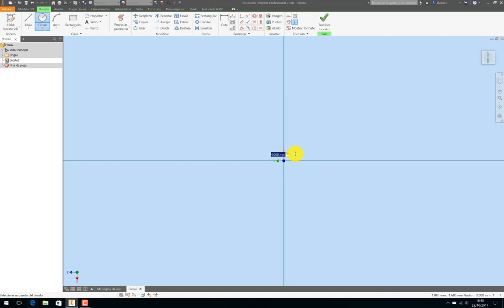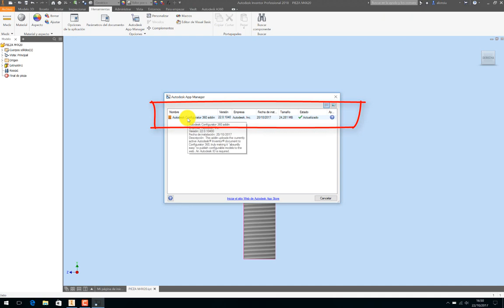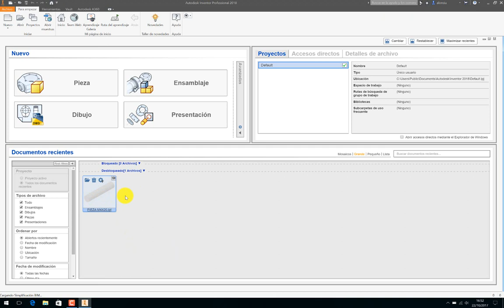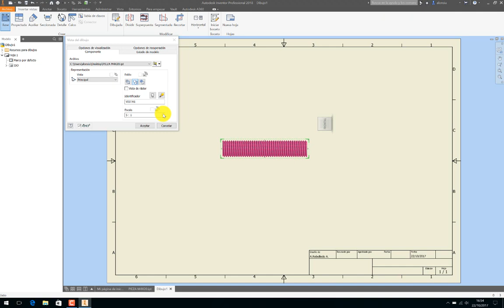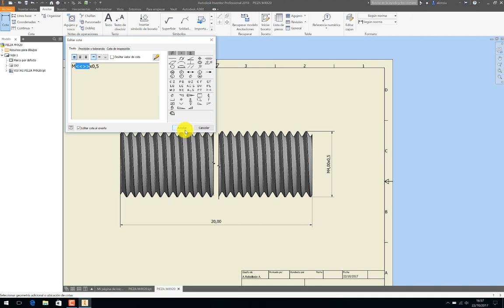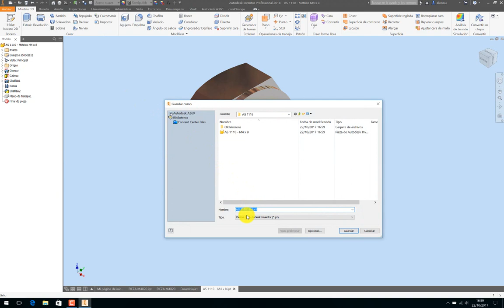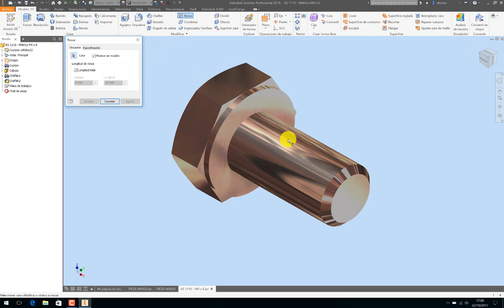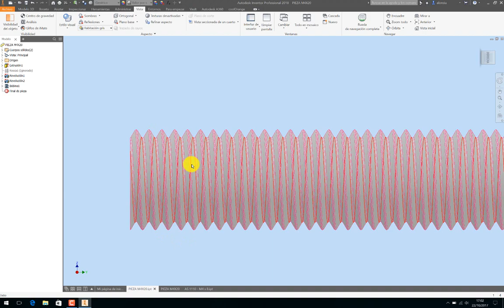PLUING HILOS INVENTOR (audio chilensis)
Pluings para la construcción de hilos, adiós a la rosca cosmética!